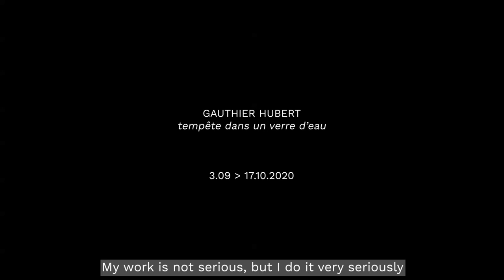Gauthier Hubert - "tempête dans un verre d'eau" | TEASER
The first solo show of Belgian painter Gauthier Hubert at Irène Laub Gallery, entitled “tempête dans un verre d’eau”, presents a selection of recent portraits and landscapes. These oils on canvas and watercolors are not linked by a singular theme, but by a subtle network of references: each work created by Gauthier Hubert influences the following ones and generates new paintings through thematic hints, formal connections or chromatic resonances. The works were selected instinctively among those families, as they were created in the studio, and each carries its own story.
In addition to the initial presentation at the opening, a new painting will be added each week, adding to the dialogue and providing new confrontations.